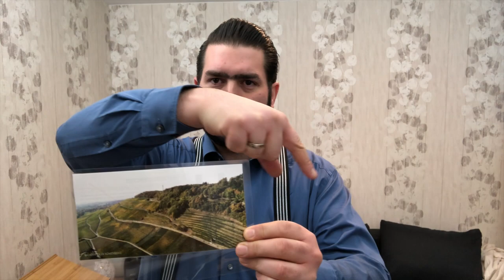2019 RÖMERBERG TERRASSEN Chardonnay, Weingut Zotz Heitersheim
Alexander Ultes verkostet den 2019er RÖMERBERG TERRASSEN Chardonnay vom Weingut Zotz in Heitersheim.